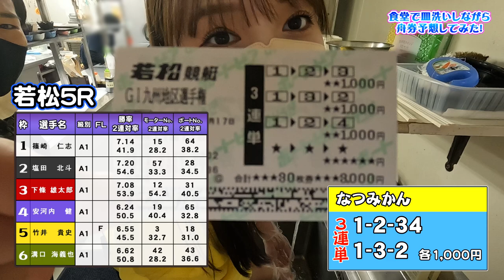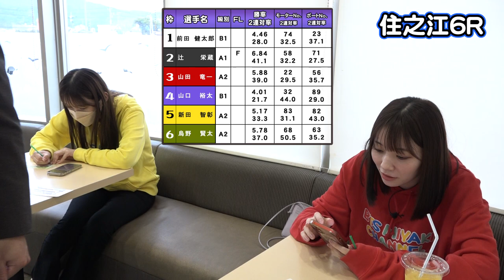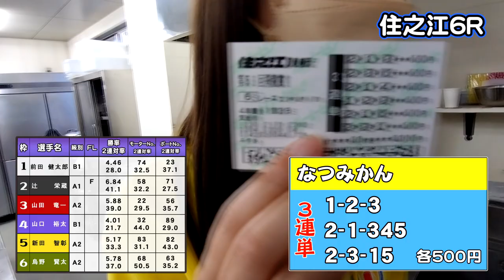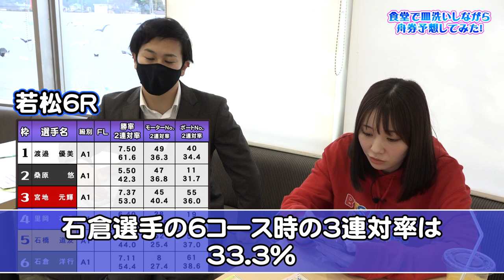【ボートレース】皿洗いしながら舟券予想してたら、食洗機破壊した・・・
過去動画